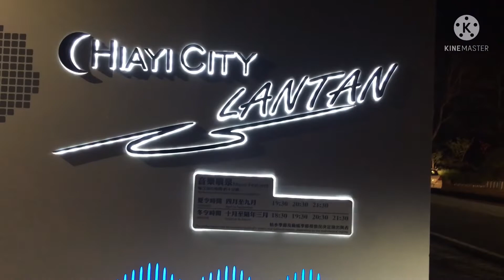SabadoNyt/Gala wid Amiga&Amigo/DancingFountain/